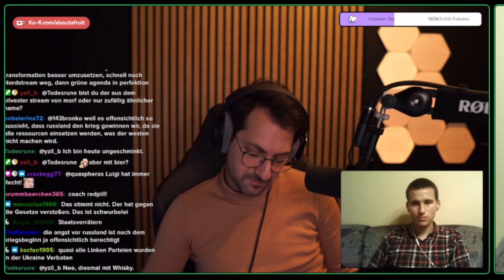So gefährlich ist der Verfassungsschutz für die Demokratie! | Gespräch mit AboutaFruit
Gespräch mit AboutaFruit (und später noch mit Imp)